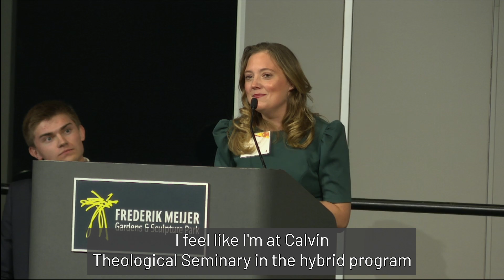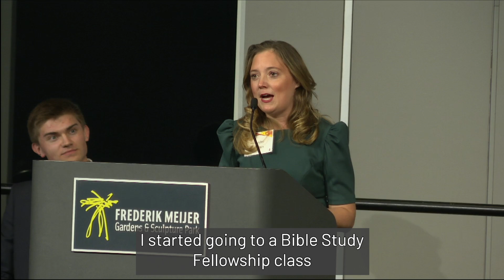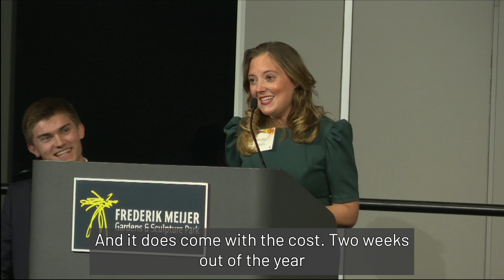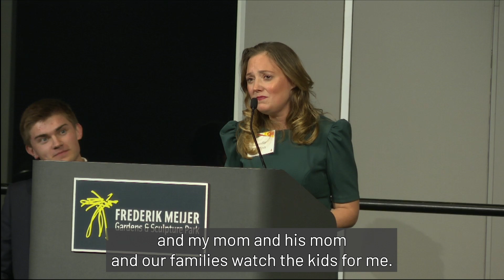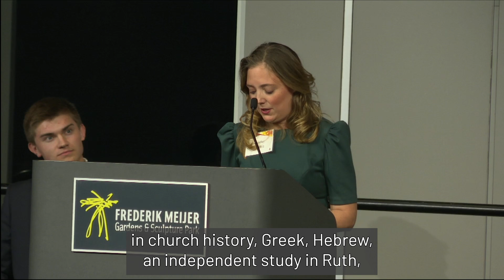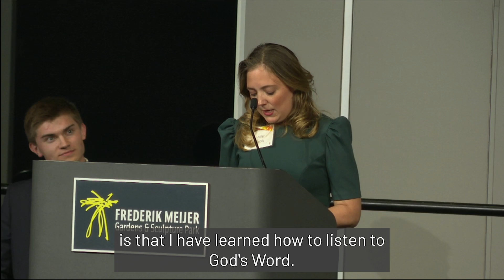Jennifer Fortosis | 2023 Scholarship Dinner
Hear the story of Hybrid Student, Jennifer Fortosis, and her seminary journey.